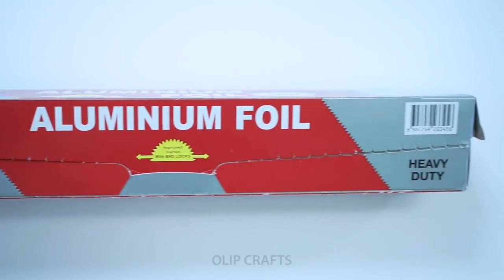[LIFE HACKS] Increibles ideas rápidas y fáciles para cocinar.